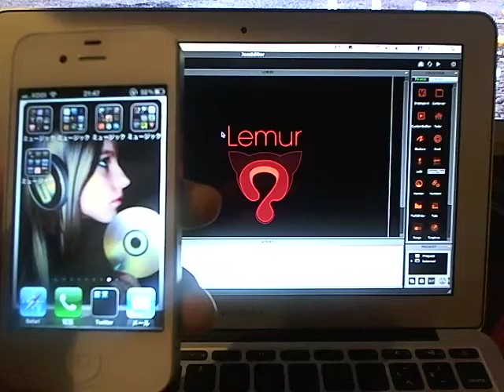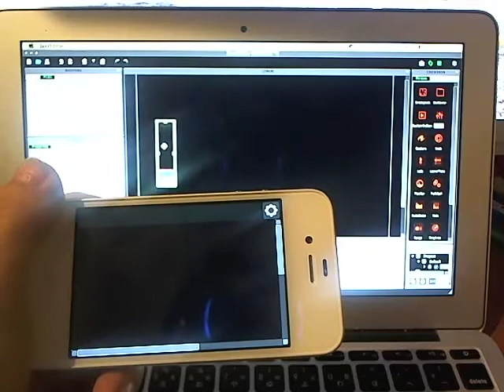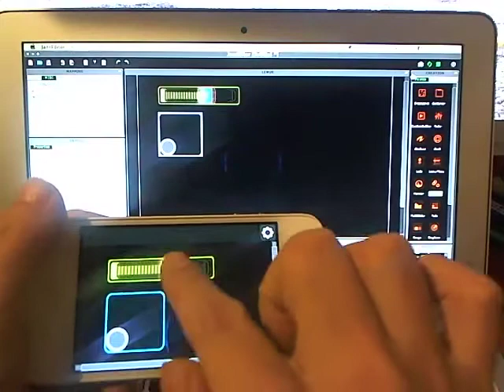Lemur " JazzEditor + iPhone"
I let the iPhone sync with JazzEditor. Are connected to the wireless LAN.
Really works! Great!